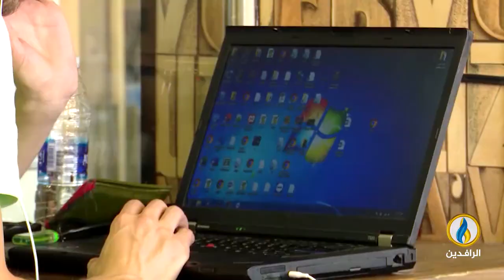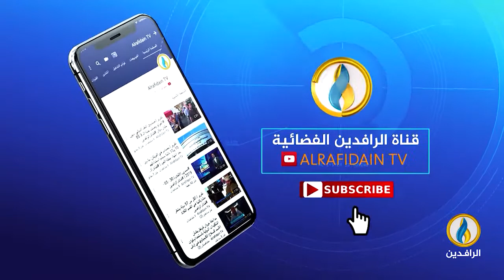حديث_العرب | الشباب العربي والتحديات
ضيوف الحلقة:
أحمد عبد الباري - مستشار تعليمي
زينب الخنيسي - باحثة في قضايا الشرق الأوسط

ـــــــــــــــــ
تقديم:
جهاد عدلة